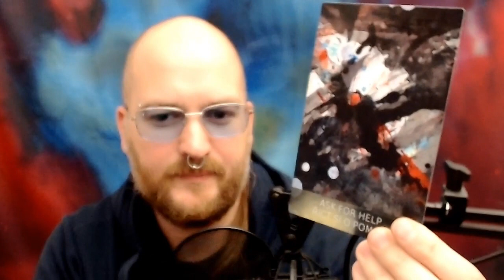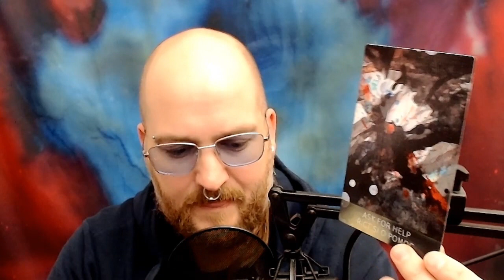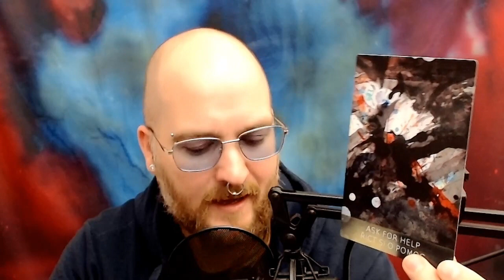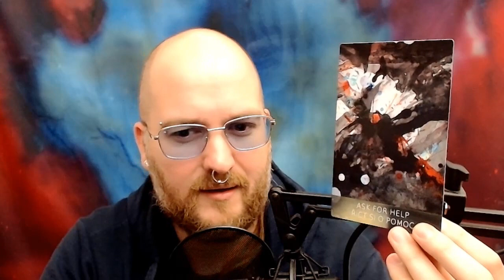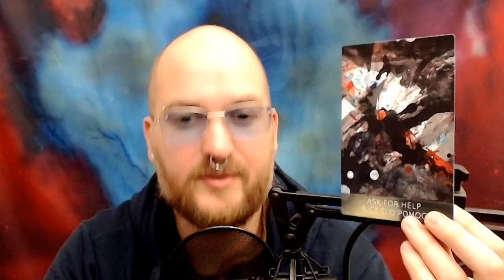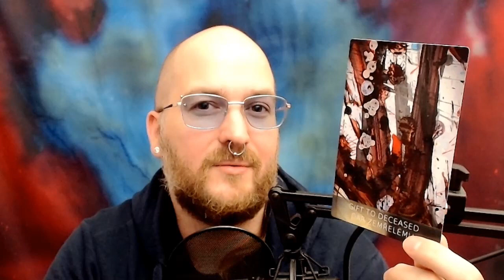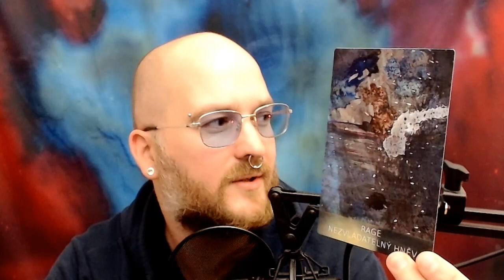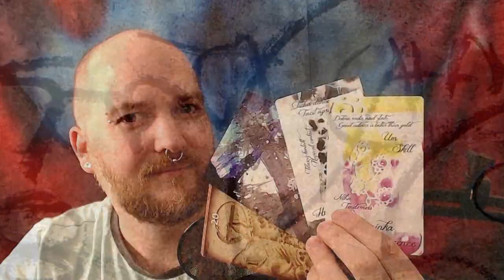SOS balíček - Na co se připravit v době koronaviru? (NADČASOVÝ VÝKLAD)